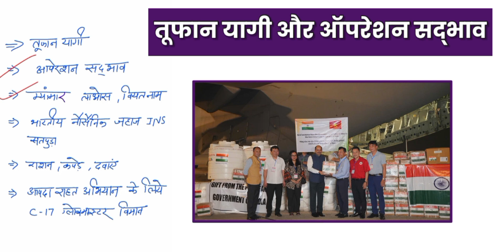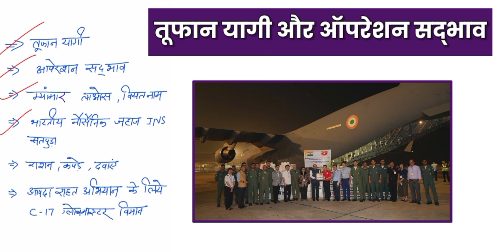Operation Sadbhav Kya hai || Cyclone Yagi kya hai || तूफान मांगी क्या है || Manisha Ma'am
Operation Sadbhav
तूफान यागी
ऑपरेशन सद्भाव